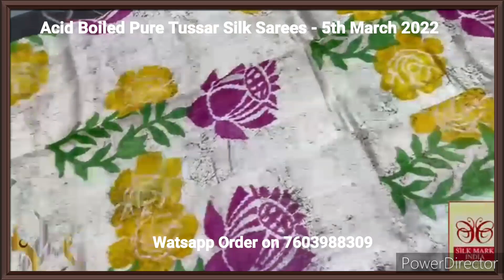Pure Tussar Silk Sarees | Silkmark Certified | Hand Block Printed| WhatsApp order +91 8056941003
Greetings!
Welcome to ELYSIA BOUTIQUE!
Each Saree shared costs Rs 4500/- Shipping extra
SILKMARK CERTIFIED

To order products
Step 1: Take screenshot of the product
Step 4: Shipment tracking will be provided in max 4 days.
Step 5: After receiving the product please take a complete opening video. This is required to exchange only incase of any damage product received.

Please Note- Shades may slightly vary due to lights/Flash/Resolution/Display Screens/Reflection/Camera Quality.

Note : No return or exchange & handloom mark not consider as a damage its very common on saree & colour resolution will vary from camera to camera

**Our Watsapp Groups for daily updates Plz join if interested**
Tussar, Raw Silk and Murshidabad Pure silk saree group